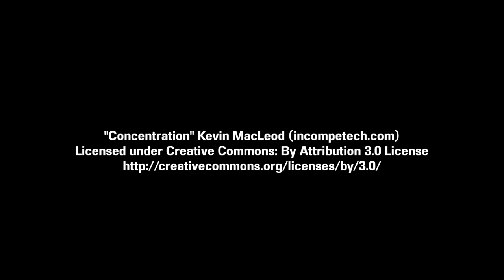Stuff Trailer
STUFF is a quirky and comedic new production that respectfully shines a light on the subject of hoarding. Created through interviews with self identified hoarders & the professionals that support them, STUFF combines puppetry and object theatre to explore place, time, memory & identity, our emotional connections & our attachment to things.